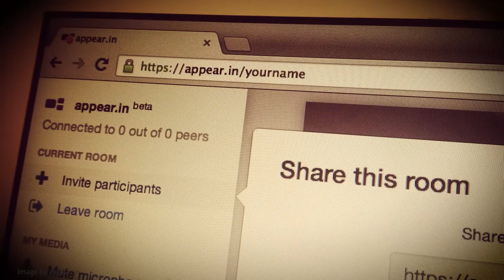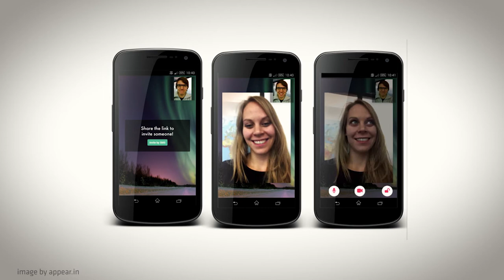One Minute Startup News: Appear.In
Appear.in is a video collaboration tool from Norway that lets you have video conversations effortlessly without any downloads or registration.

ArcticMinute is the series of quick and sharp one-minute startup news from the Nordics and Baltics. ArcticMinute is handcrafted with ♥ by ArcticStartup and delivered to you on a daily basis.

Learn about the most promising startups, the biggest industry players and the most inspiring success stories from the Nordics and Baltics startups ecosystem.

If you like the video, click on thumb up, share it with your friends and please let us know in the comment what you want us to develop in the next one!